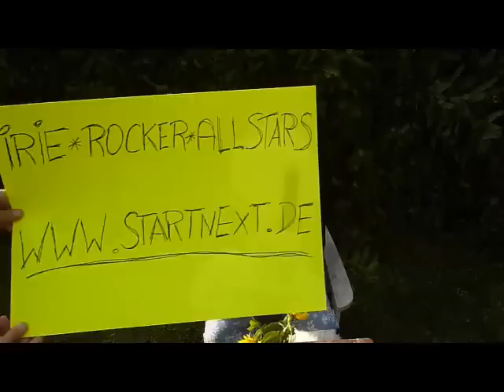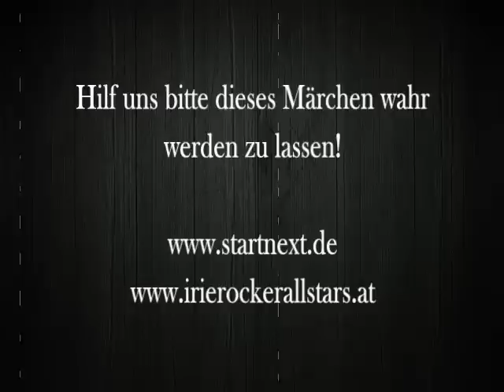Start Next - Irie Rocker Allstars - Everyday Good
Irie Rocker Allstars Video für das Projekt Everyday Good @ Start Next